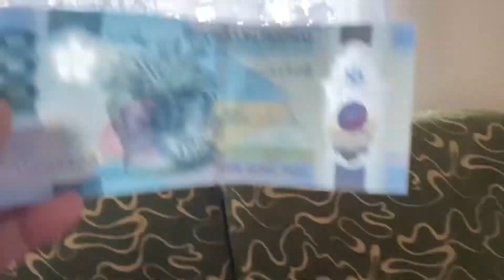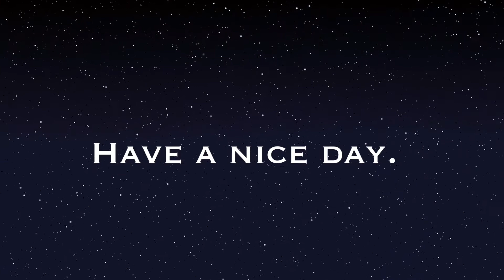FAMILY REUNION FOR PA’S 17th ANNIVERSARY IN heaven|Tita Doc RJ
This is a day of celebration for my Father’s 17th death Anniversary in heaven. Relatives gathered together.